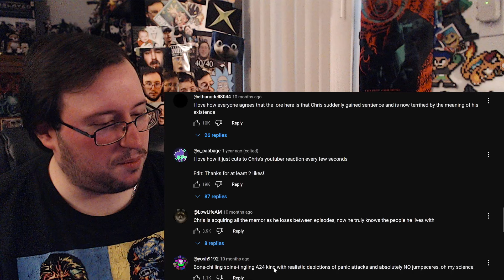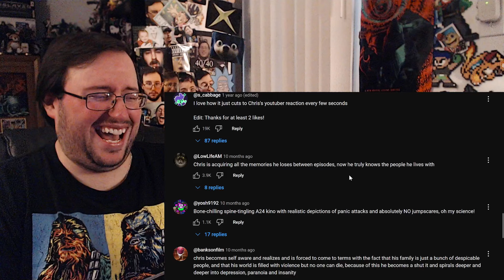Gor's "Family Guy Analog Horror by bendyjw" REACTION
Family Guy Analog Horror